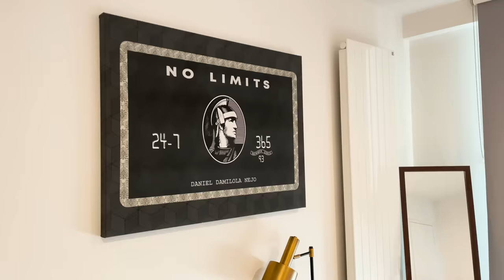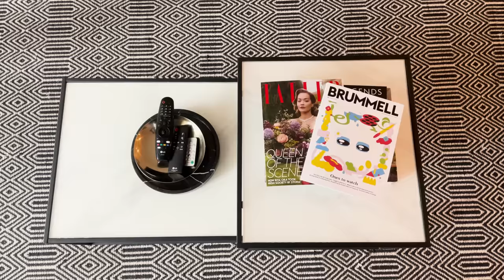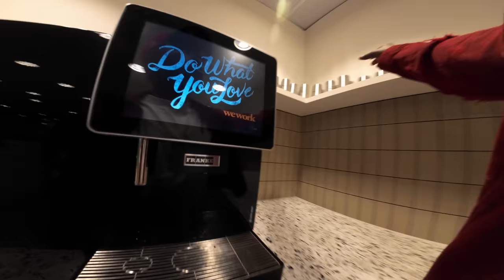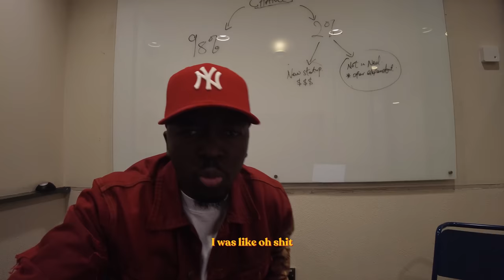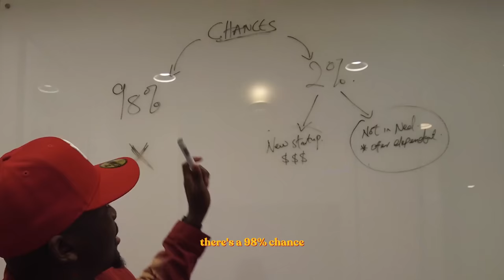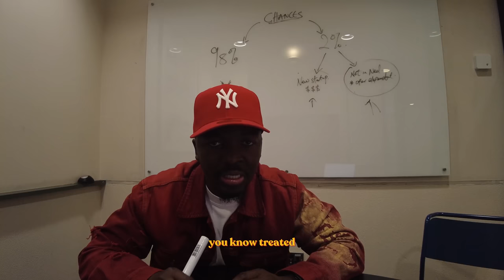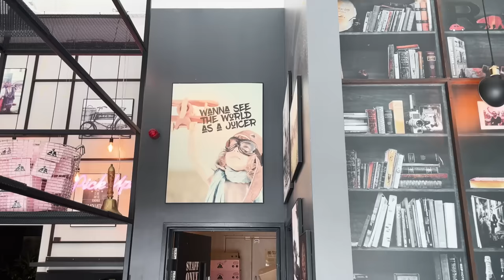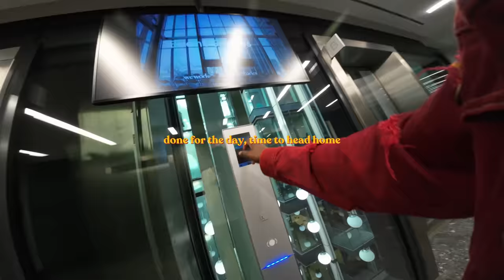A company is trying to buy my Startup 👀 l Day In The Life - WeWork l Startup Diaries (e.p 11)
Video Description: 😊

Hey Amigos! Here's Episode 11 of "My day in the life of a software startup founder" series in London.

In this video, I am trying the WeWork SouthWark, London location. Excited to try new locations of WeWork in London as I am getting bored of going to the same one in Canary Wharf

In this video, i give you the office tour of the WeWork SouthWark location and also a walk through "tour" of SouthWark, London.

Hope you enjoy the video and it adds value to you

Day In The Life of a Tech Founder in London at the WeWork Hatton Garden Location.

A typical day in the life of a non-technical software startup founder that manages software engineers and other team members in my startup.

▬▬▬▬▬▬▬▬▬▬▬ My Cameras & Gear ▬▬▬▬▬▬▬▬▬▬

As requested in the comments, here are my gears and direct link to check them out on Amazon.

1. Insta360 X3 Camera (POV & Bike Rides Camera)
2. DJI Pocket 2 Creator Camera: (the most portable camera that shoots in 4K)
3. Chest Mount for POV
4. Third-person Motorcycle / Bicycle Handlebar Mount
5. HP Envy 15 (Laptop)
6. HP Wireless Mouse

0:00 - Intro
0:12 - Morning
0:24 - Gym - Cardio + Boxing
02:11 - Home + Outfit of the Day
02:14 - London Commute to Work
3:13 - Arrived at WeWork, Southwark, London
4:26 - Hydration Pack
6:06 - Start Working
7:08- Story about a company trying to buy my Startup
12:08- Getting Manicure + Southwark, London Tour
13:09 - Lunch Break @ Joe & The Juice
14:27- Back to Work part 2
14:59 - End of Day

Leave a comment on what aspects of my day in the life you would like to see more of. Cheers Amigos!

Daniel Damilola Nejo